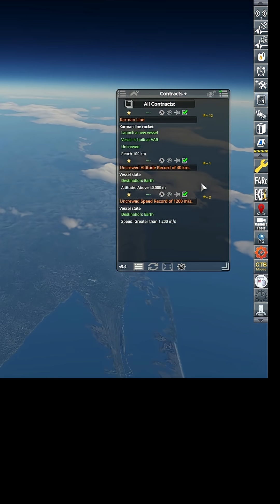First Flight of the U-1250 | KERBAL SPACE PRGRAM | RP-1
The first launch of my new RP-1 series.

KSP 1.12.5

Express Install Realism Overhaul/Realistic Progression 1 (RO/RO-1):
 ► Advanced Jet Engine
 ► AlphaMensae's Modular Launch Pads
 ► AtmosphereAutopilot
 ► B9 Aerospace Procedural Wings
 ► CanaveralPads
 ► Chatterer Extended
 ► Conformal Decals
 ► Contract Configurator
 ► Distant Object Enhancements
 ► Ferram Aerospace Research Continued
 ► Firespitter
 ► Hangar Extender
 ► Kerbal Konstructs
 ► Kerbal Renamer
 ► Kerbalism
 ► Kopernicus Planetary Systems Modifier
 ► KSC Switcher
 ► KSP Community Fixes
 ► KSP Wheel
 ► Lunar Transfer Planner
 ► MechJeb 2
 ► ModularFlightIntegrator
 ► ModuleDepthMask
 ► Parallax
 ► PlanetShine
 ► Procedural Fairings
 ► Procedural Parts
 ► RCS Build Aid
 ► Real Antennas
 ► Real Fuels
 ► Real Plume
 ► RealHeat
 ► Realism Overhaul
 ► Realistic Progression One
 ► Restock
 ► Restock+
 ► RO Capsules
 ► RO Engines
 ► RO Heatshields
 ► RO Solar
 ► RO Tanks
 ► RSS CanaveralHD
 ► RSS Date Time Formatter
 ► RSS Visual Enhancements
 ► Scatterer
 ► Shabby
 ► Smokescreen
 ► Staged Animation
 ► SXTContinued
 ► Test Flight
 ► TextureReplacer
 ► Textures Unlimited
 ► Toolbar Controller
 ► Transfer Window Planner
 ► Tundra's Space Center
 ► TweakScale Redistributable
 ► Ven's New Parts
 ► Waterfall

 ► Contracts Window +
 ► kOS: Scriptable Autopilot System
 ► Minimum Ambient Lighting Updated
 ► Navball Docking Alignment Indicator
 ► Smart Parts
 ► Waypoint Manager